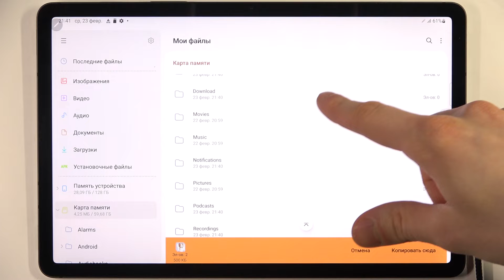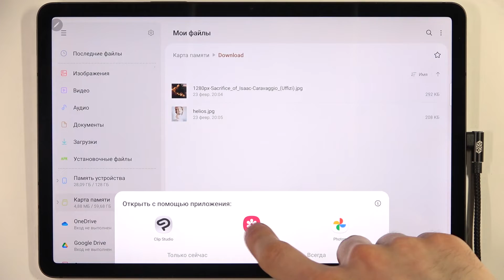Как выслать файлы с Galaxy Tab S8 на другой девайс и обратно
Добро пожаловать на канал HardReset_info Россия, пользователи планшета Samsung Galaxy Tab S8.  Если вы хотите сбросить настройки приложения до стандартных на Samsung Galaxy Tab S8 потому что вы случайно выбрали не правильные или по какой-либо причине,то вы в правильном месте. Восстановление файлов Samsung Galaxy Tab S8. Показываем сброс настроек приложения на Samsung Galaxy Tab S8. Удаляем все настройки приложений на Samsung Galaxy Tab S8.

Как сбросить настройки приложения до начальных на Samsung Galaxy Tab S8? Что такое настройки приложения на Samsung Galaxy Tab S8? Выбрал плохие настройки приложения на Samsung Galaxy Tab S8, как вернуть к начальным? Как изменить настройки приложения на Samsung Galaxy Tab S8?  Как сбросить программы на Samsung Galaxy Tab S8?